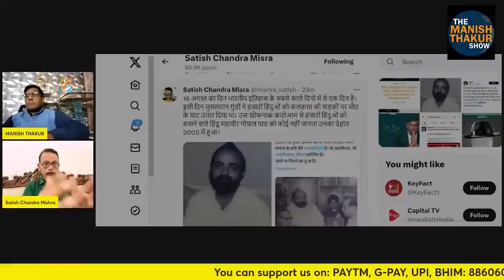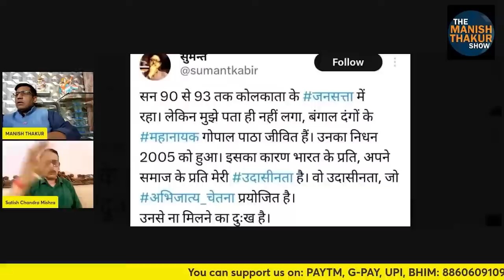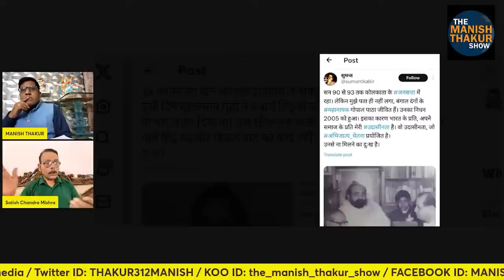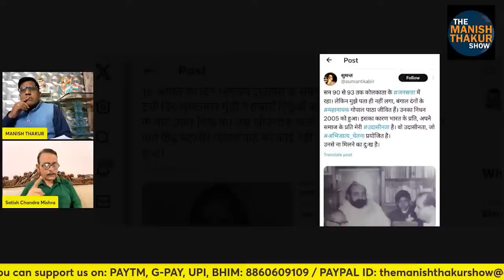Direct Action गांधी-नेहरू के पाप, जिन्हा,के अत्याचार से हिन्दुओं को बचाने वाले गोपाल पाठा?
गांधी-नेहरू के पाप, जिन्हा,के अत्याचार से हिन्दुओं को बचाने वाले गोपाल पाठा को क्यों भुला दिया?

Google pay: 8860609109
PhonePe: theviewsmedia@okaxis
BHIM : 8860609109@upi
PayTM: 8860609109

BANK: AXIS BANK
NAME: MANISH THAKUR
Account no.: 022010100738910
IFSC : UTIB0000022
Branch: Sec 16, NOIDA, Uttar Pradesh